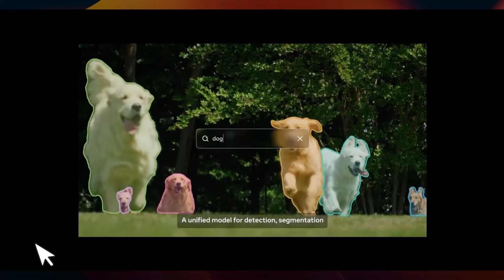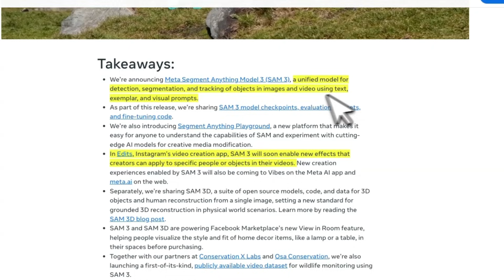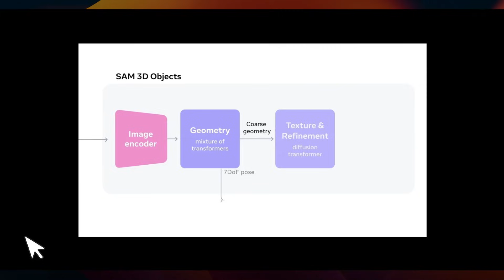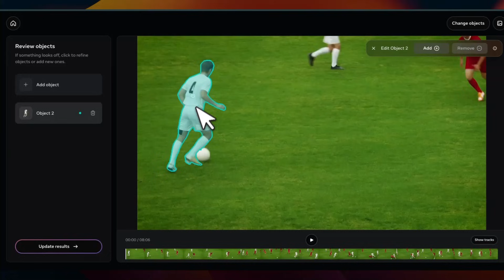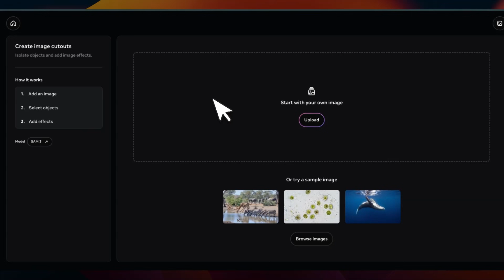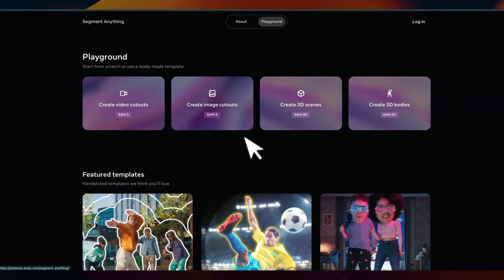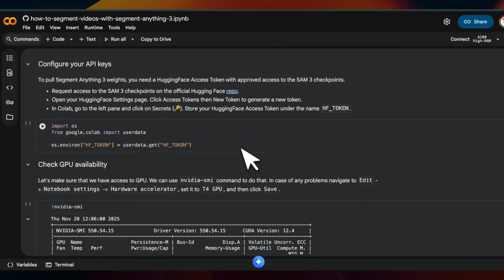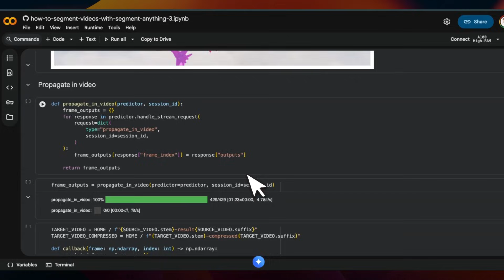Meta is Back! Segment Anything 3 is Here (Open Weight)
Meta release segment anything model 3 along with SAM 3D, a unified model for detection, segmentation, and tracking of objects in images and video using text, exemplar, and visual prompts.